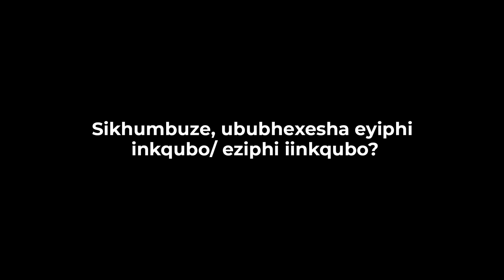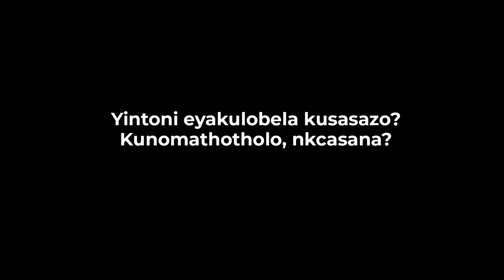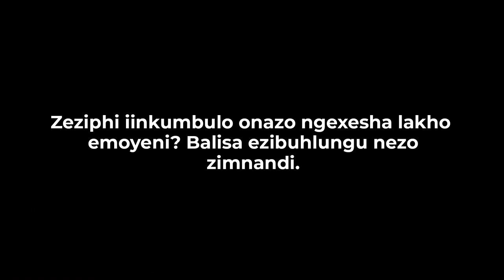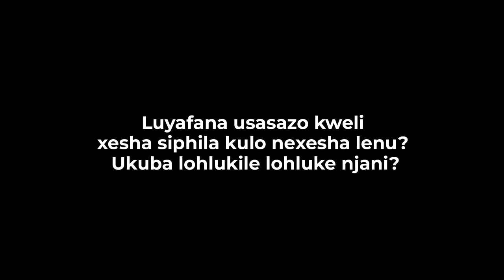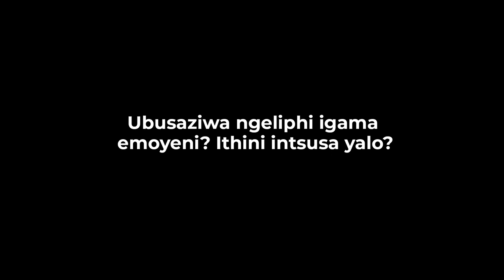Amagqala Osasazo: Mbulelo Ngewu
Dliwano ndlebe no Mbulelo "Big Apple" Ngewu